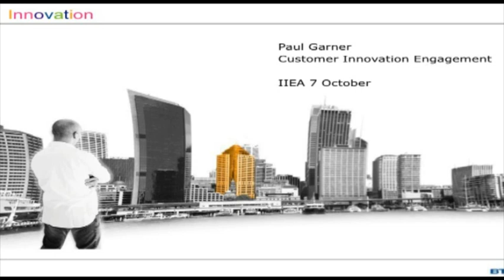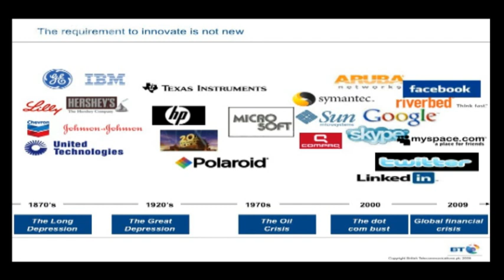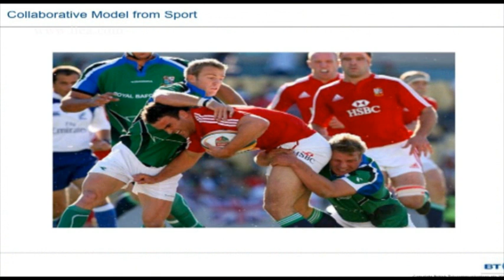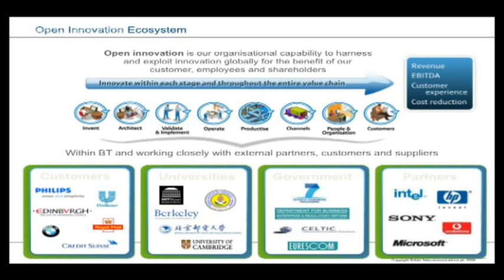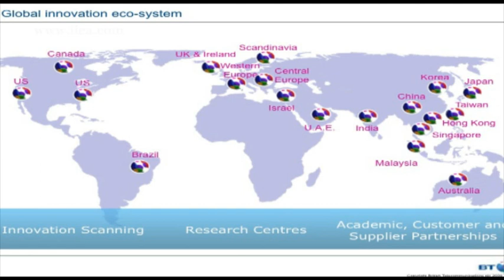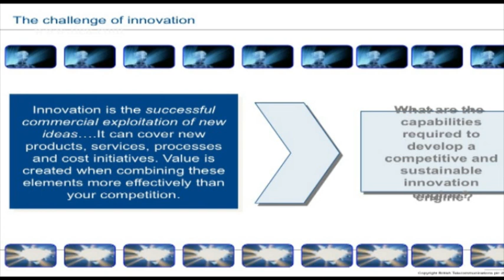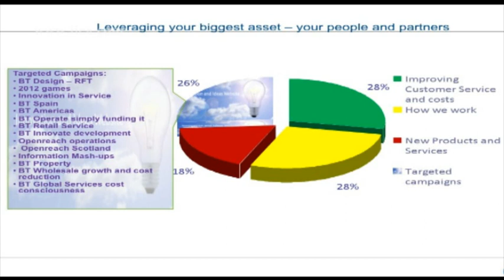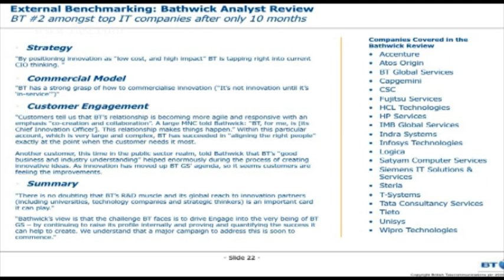Paul Garner on 'Open Innovation in Practice'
Paul Garner of BT Innovate & Design will talk on Open Innovation in Practice on Wednesday 7 October 2009 at 12:45 p.m.

About the Event:

A significant reorientation of EU innovation policy is set to take centre-stage in the new European Commission, with expectations high that there will be a new post of Commissioner for Innovation. But what does innovation mean in practice? This timely event will consider the realities of Open Innovation based on practical experience within BT, including the global harvesting of ideas; approaches to de-risk innovation; co-innovation appetite, approach and recipes for success.

About the Speaker:

Paul Garner is Customer Innovation Engagement Programme Director with BT. He is a Chartered Physicist and has published one patent and authored 35 papers and book chapters in the field of telecommunications applications. Paul joined BT Research in 1984 to work on the development and production of optical components for TAT-8, the first optical Trans-Atlantic telecommunication system. He was a member of the UK Department of Trade and Industry (DTI) Foresight Task Force on Healthcare and has been responsible for working directly with BT corporate clients on innovation projects since 2007.